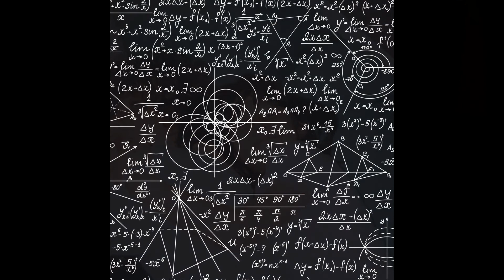Dejana Pavlovska - Matematika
Lyrics: Maja Pavlovska - Maja Angel
Arrangement: Gjoko Mishkovski
Backing vocals: Maja Pavlovska - Maja Angel